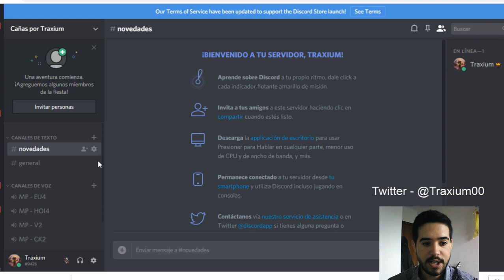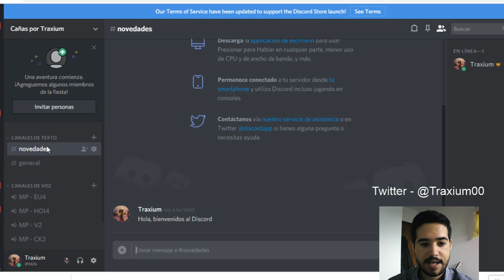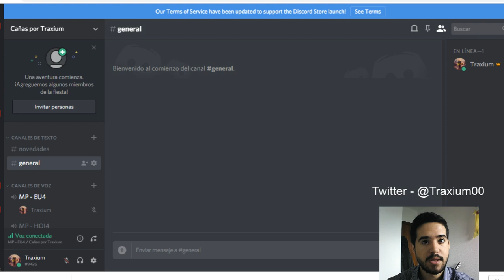⚠️NOVEDAD⚠️ 👉DISCORD DEL CANAL 👉